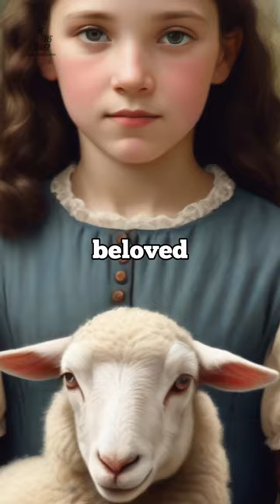Mary Sawyer and her lamb